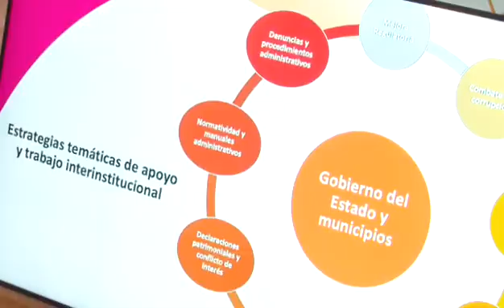Atender a los más necesitados, será nuestra bandera, dice Américo en el Altiplano Tamaulipeco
Tula, Tamaulipas.- Al encabezar aquí una reunión histórica, donde presentó el Plan de Apoyo al Altiplano Tamaulipeco, el gobernador Américo Villarreal Anaya afirmó que a partir de ahora, atender a los más necesitados, será la bandera y causa principal de la política social en Tamaulipas.